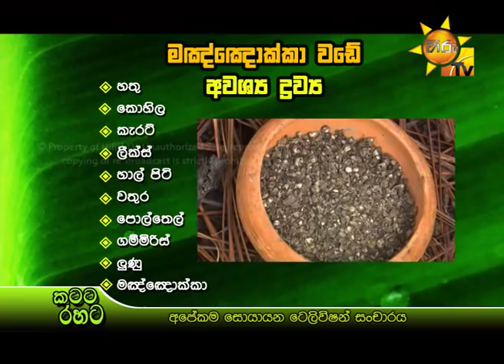Katata Rahata | කටට රහට | 2020-01-08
පාරම්පරිකව එන මඤ්ඤෝක්කා වඩේ රසට හදන්නේ මෙහෙමයි...